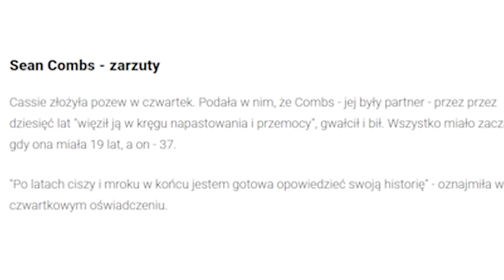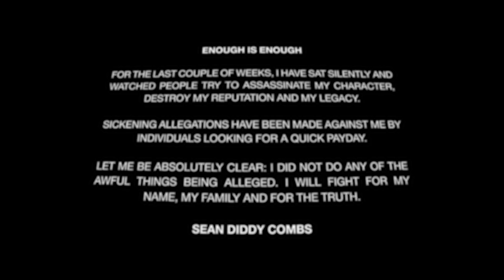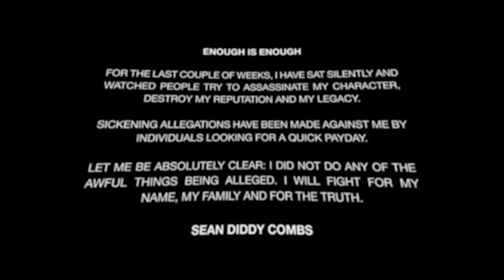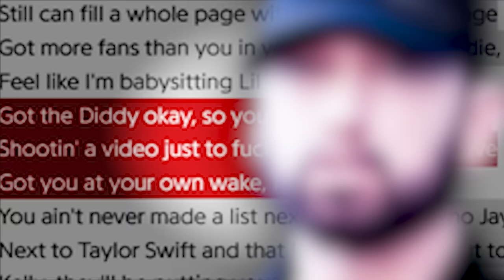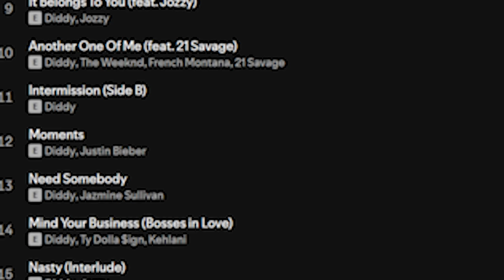P DIDDY - PRZERAŻAJĄCY SKANDAL BRANŻY MUZYCZNEJ